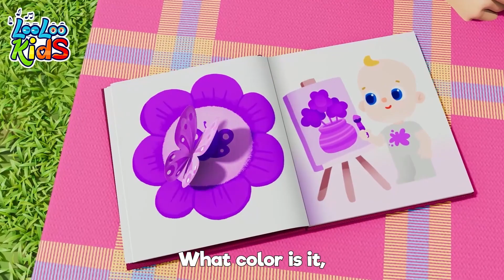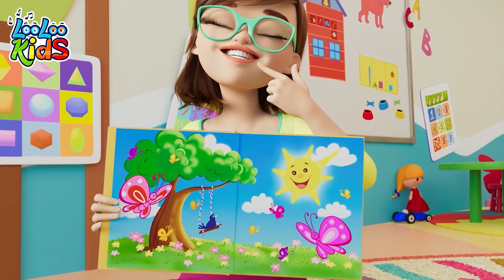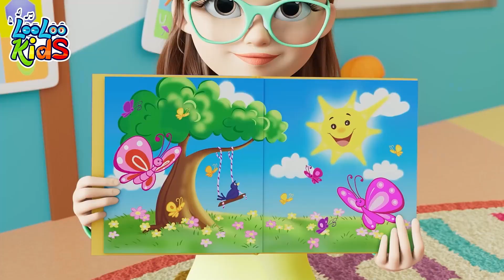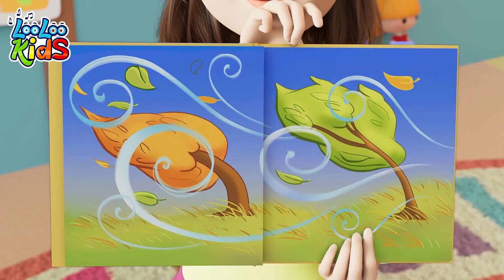🟡What Color Is It? + Weather Song + Best Kids Songs by LooLoo Kids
Red
Orange
Yellow
Green
Blue
Purple
Pink
Black
Grey and
White

The weather changes every day
we stay happy,
Smile today :)
Our world is so pretty, hooray!

Sun ... makes me smile,
Look up and see the big blue sky,
A sunny day is warm on my skin.
I want to play outside on the swing

Rain
Rain, rain. Falling around...
Inside I am cozy, safe and sound
On a rainy day the trees are so green
And lots of um-ber-rellas in the street

we stay happy,
Smile today!

Oh the wind is blowing today
The leaves fall, swirling away
Perfect day for flying my kite
The wind blows from it from side to side

Snow, it looks so pretty and bright
Snowflakes on my window are white
I think I'm gonna play outside
I'll dress up real warm and tight

we stay happy,
Smile today :)
We stay happy, smile today!